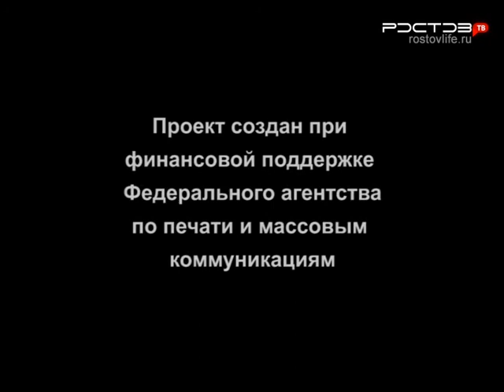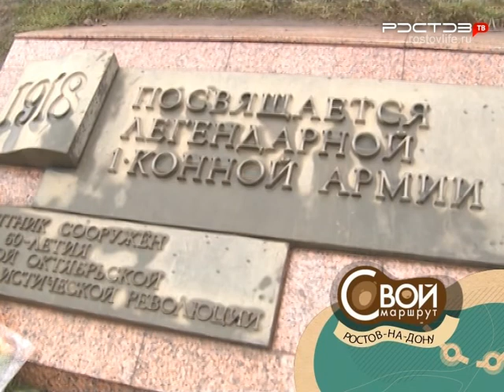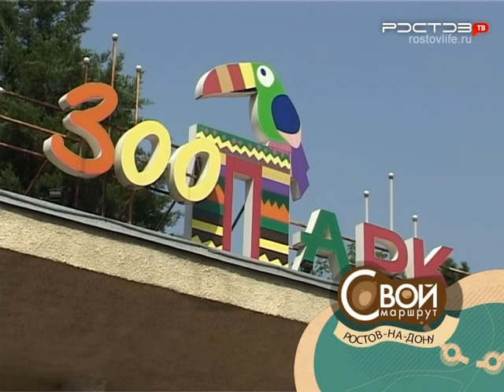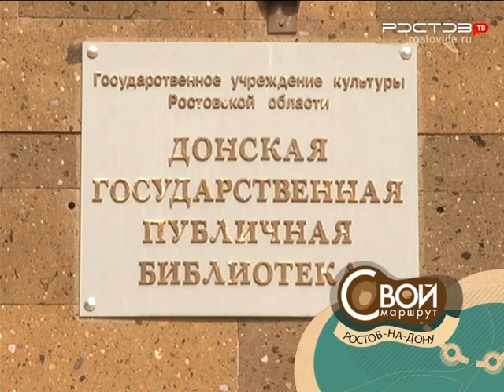Свой маршрут. Ростов-на-Дону